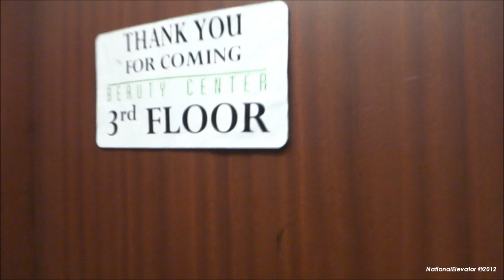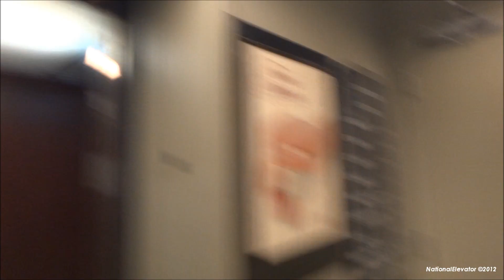Golden Gate Hydraulic Elevator at 230 Powell Street in San Francisco, California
just your basic third-party elevator. nothing too special